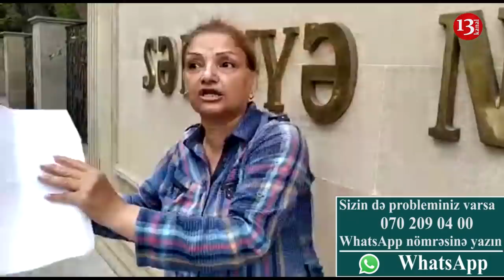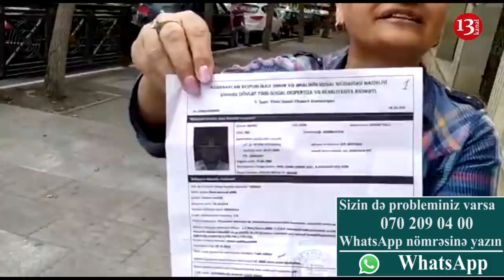"Balamı öldürüb ermənilər amma indi ağ bayraqla erməni tərəfə keçəcəm bu haqsızlıqdan"-ANA FƏRYADI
Aybəniz Əliyeva Səhiyyə Nazirliyi önündə təkbaşına etiraz aksiyası keçirib.O bildirir ki,cinayət törətməkdə ittiham olunaraq həbs olunmuş oğlu Ozan Əliyevin psixi problemi olması cinayət işində yer almayıb.O bildirir ki,Səhiyyə Nazirliyinin oğlunun psixi problemi olması haqqda sənədi gecikdirməsi cinayət işində Ozan Əliyevin psixi durumunun yüngülləşdirici hal kimi qeydə alınmasına imkan vermir... Prokurorluğun cinayət işində kifayət qədər qərəzə yol verildiyini iddia edən xanım dəfələrlə bu barədə ölkə rəhbərliynə  müraciət ünvanladığını deyir.